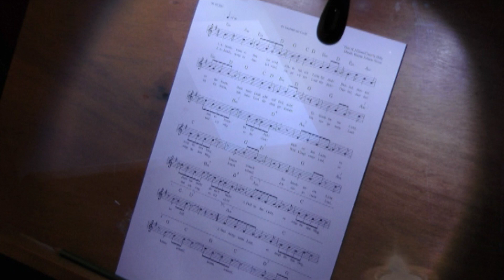Adventskalender mit Rainer Johann Gross - 24 Es leuchtet ein Licht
“Es leuchtet ein Licht” - (Abends, wenn es dunkel wird)
(CD: “Christkind, hallo Christkind!”
Text: Rainer Johann Gross / Claudia Höly

(GEMA)
Alle Rechte bei Rainer Johann Gross